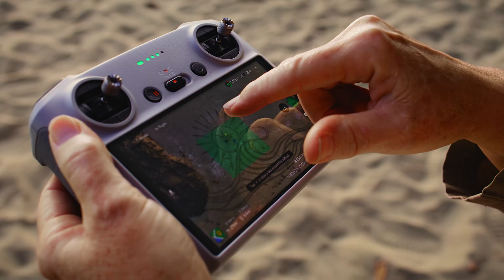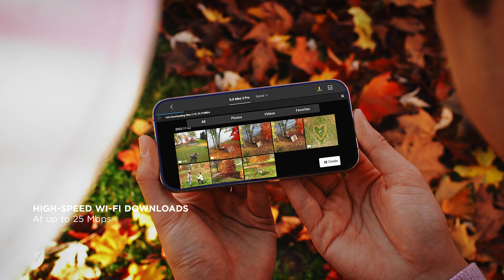Giới thiệu DJI Mini 3 | FlycamPro - DJI VietNam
DJI Mini 3 là một máy bay không người lái nhỏ gọn sẵn sàng cho chuyến đi tiếp theo của bạn!
Với thời lượng pin cực dài, video 4K HDR tuyệt đẹp và CMOS 1/1,3 inch, Mini 3 chụp được những bức ảnh sống động mà không tốn nhiều công sức.
Kết hợp điều đó với tính năng chụp theo chiều dọc thực sự, Mini 3 là máy bay không người lái hoàn hảo để ghi lại những khoảnh khắc của bạn cho phương tiện truyền thông xã hội.
Công Ty Cổ Phần DJI VietNam - Nhà nhập khẩu, phân phối và bảo hành ủy quyền chính hãng DJI tại Việt Nam.
CUNG CẤP DỊCH VỤ GIẢI PHÁP QUAY CHỤP TRÊN KHÔNG CHUYÊN NGHIỆP
Trụ sở chính:
15 Lý Thái Tổ Street, Ward 1, District 10, Ho Chi Minh City, Vietnam.

FLYCAMPRO | DJI VIETNAM
Hotline Ho Chi Minh:
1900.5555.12 ext 1 (bộ phận bán hàng - sale)
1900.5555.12 ext 2 (hỗ trợ kỹ thuật - technical)
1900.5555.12 ext 3 (bộ phận bảo hành - waranty)